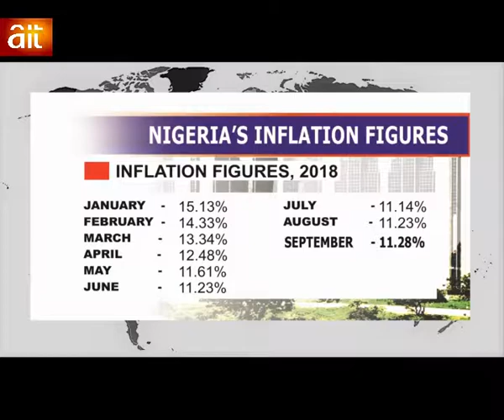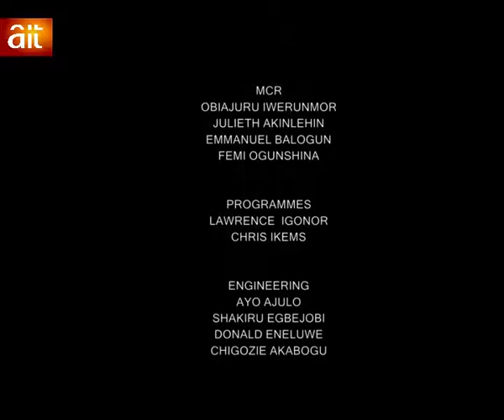STATE OF THE ECONOMY- FOCUS ON NON-OIL SECTOR IN NIGERIA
Adetkunbo Kayode (President ACCI ) Speaks with Kelvin Momoh and Christiana Amodu on the Journey towards DIVERSIFYING THE ECONOMY AWAY FROM OIL